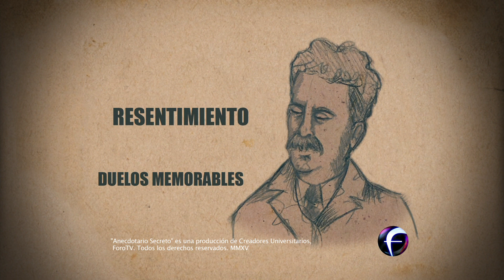Anecdotario Secreto 12 Junio Salvador Díaz Mirón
Anecdotario Secreto dedicado al poeta Salvador Díaz Mirón
Transmitido el 12 de Junio de 2015 por Creadores Universitarios, ForoTV.